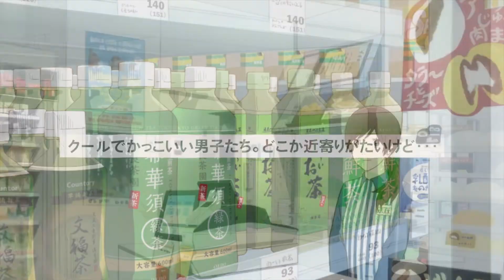Un anime pour frieren bande son sao progressive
Résumée des actus anime/manga du jour !